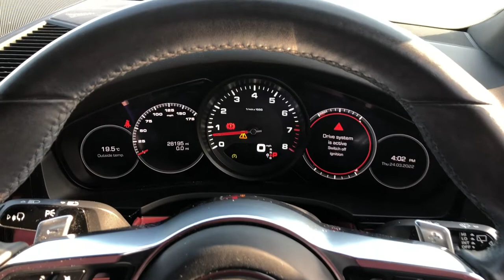Porsche Cayenne in Quartzite Grey Metallic @ OPC Chester